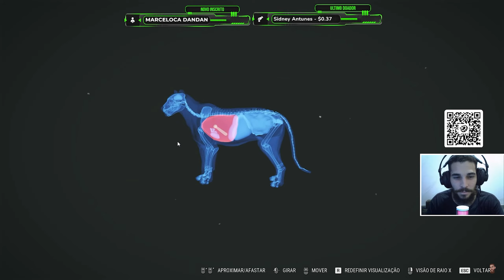ENCONTREI DOIS PELES RARAS DO TIGRE DE BENGALA MUITO LINDAS!! - THE HUNTER CALL OF THE WILD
💰 Gostou do conteúdo? Considere Ser Membro do canal

⚙️Programas de gravação e edição:
🎥Gravação: Action!
🖱️Capas: Canva / Pixlr
🎞️Edição: Adobe Premiere Pro
🔴Live: OBS Studio

💻Configuração do meu PC:

-Monitor Principal Gamer AOC 27'' G2HE5
-Placa de Vídeo Msi Geforce Rtx 2060 6gb
-Memória Kllisre x2 16gb 3200mhz
-HD Seagate 500bg
-SSD Weijitso 500gb
-Teclado Mecânico Galax Stealth-03
-Mouse Fortrek Pro M9
-Headset Fortrek Gpro H2
-Fonte Corsair CX650F RGB 80plus Bronze
-Microfone Fifine A6v Ampligame RGB